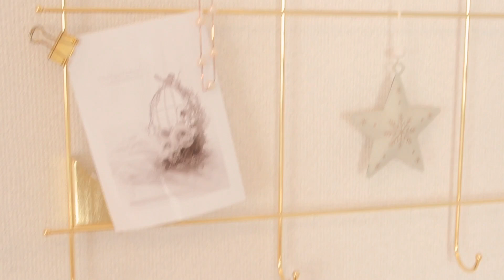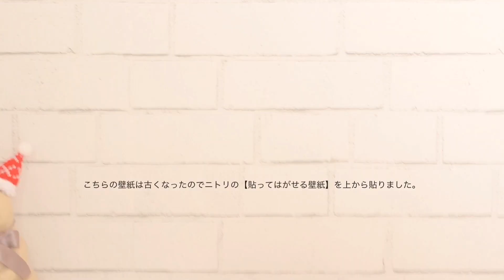【クリスマスルームツアー】手作りのものがいっぱいのお部屋を紹介します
クリスマスの飾りがいっぱいのお部屋を紹介します。以前の動画で作り方もアップしていますのでそちらも観て下さい。